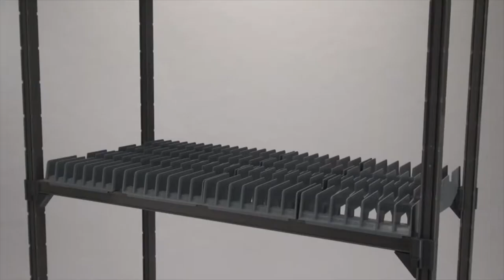Features of Tray Drying Rack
Visual review of features of tray drying rack.